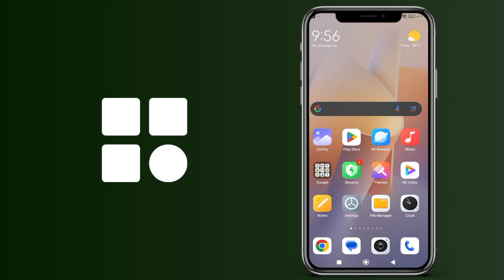Cómo ocultar tu número al llamar a alguien con tu Samsung Galaxy - Tutorial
Cómo no mostrar tu número de teléfono cuando haces una llamada con tu Samsung Galaxy - Tutorial

✅ Convierte tu iPhone en Tu Máquina de Productividad en menos de 5 minutos